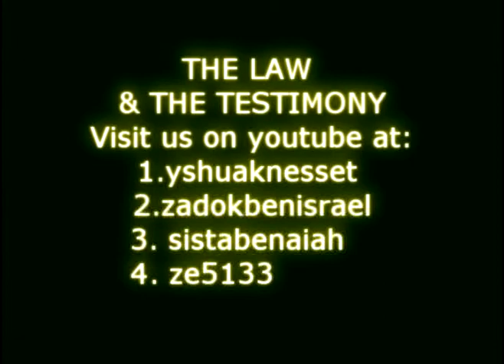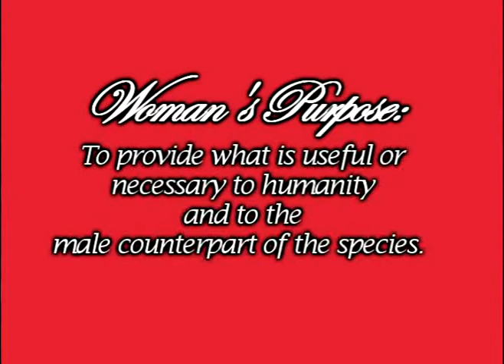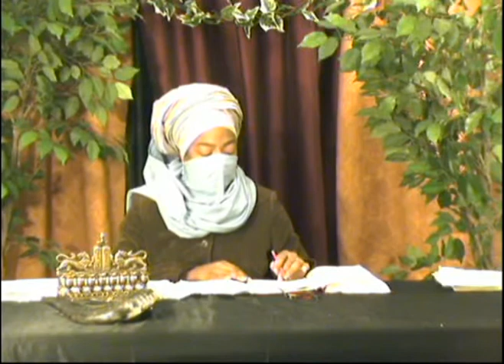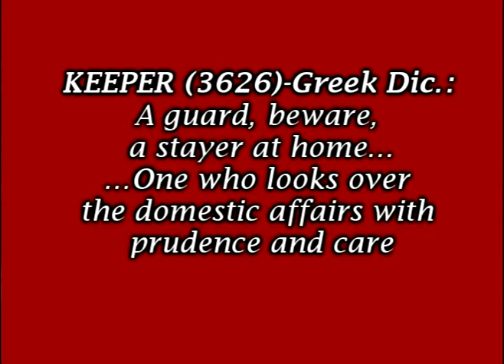Woman:Our Busness pt1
A scriptural study on the Proverbs 31 Woman and a discussion on our role today as keepers or guardians of our community. Keepers at Home Series-Part 2 of 4 parts